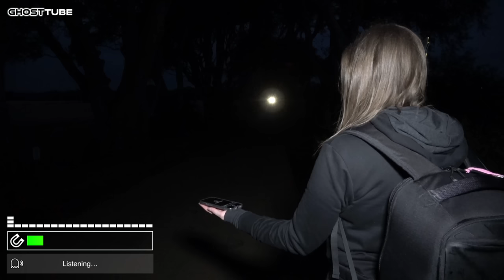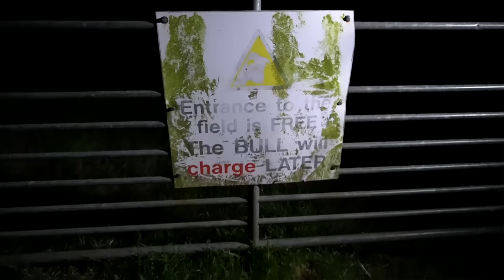EXPOSING THE GREY LADY'S DISTURBING TRUTH | Dark Hedges Haunting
The Dark Hedges is one of the most haunted places in Northern Ireland and one of the most haunted roads in the world. It is made up of 150 ancient Beech trees, planted to create an imposing drive way to the eerie mansion, Gracehill House. Tonight, we investigate the many paranormal claims of this notoriosu location and make contact with the Dark Hedges best known ghost, the Grey Lady!

Amatus Manincor
Andrew M. Gross
Andy Schönhofen
Brett Reader
DA
David Tasker
Jenn Kim
Josef Maurer
Krysia Meyers
Roy
William Dill

Special thanks to my YouTube Member Producers:
Lee Brown
JH
Jenn Kim
Jordy Hermans